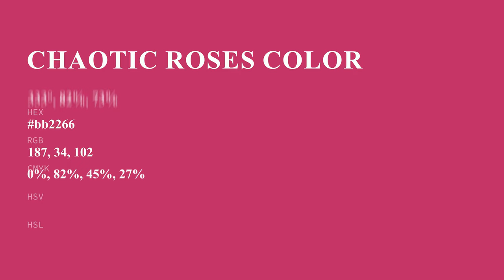Chaotic Roses color bb2266 hex color - Red color - Cool color bb2266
What color is Chaotic Roses ? bb2266 hex color - Red color - Cool color bb2266

Hex bb2266 Color Code is also known as Chaotic Roses color.